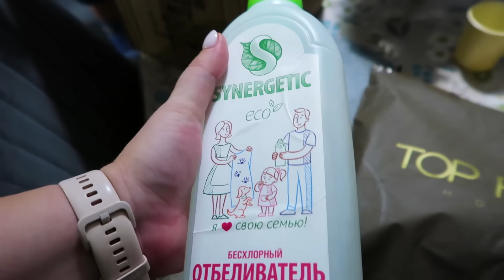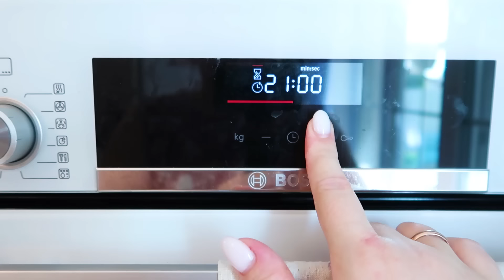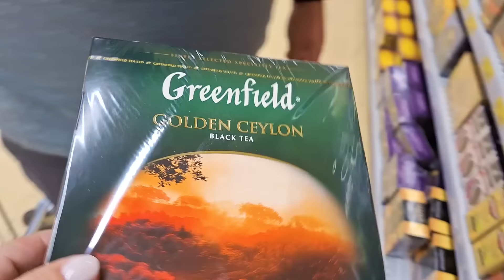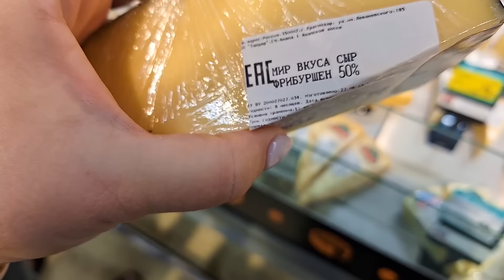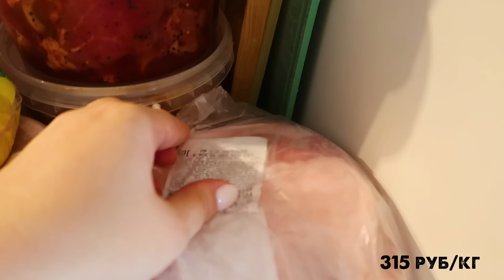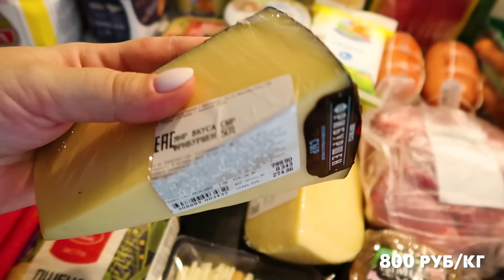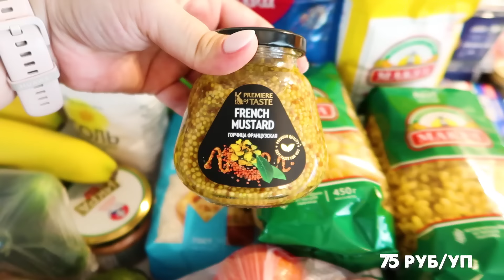ЗАКУПКА ПРОДУКТОВ С ЦЕНАМИ🥩Мама готовит😍Заготовки ❄️Покупки для дома👍Мясной пирог🥧Семейная прогулка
МЯСНОЙ ПИРОГ
Тесто:
300 гр теплого молока
5 гр дрожжей
1 ч л соли
1 чл сахара
1 яйцо
1 ст л раст масла
500 гр муки
НАЧИНКА:
1 кг фарша
Зелень
Сыр
Выпекать при температуре 180 гр 30 минут + 10 минут с сыром